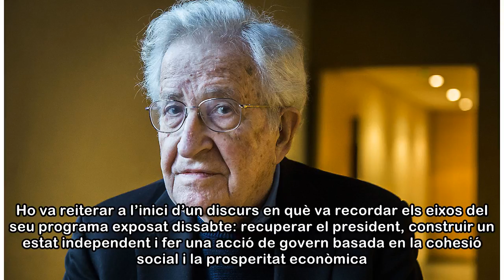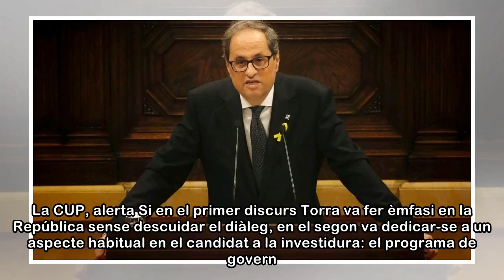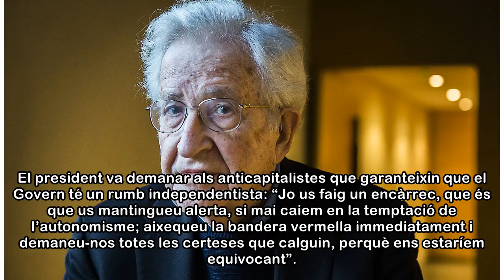Torra fa autocrítica i promet governar “per a tothom”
199 dies després, Catalunya comença a albirar la sortida de l’atzucac en què està instal·lada des d’octubre. Quim Torra (Blanes, 1962) va ser escollit ahir 131è president de la Generalitat, i un cop a...